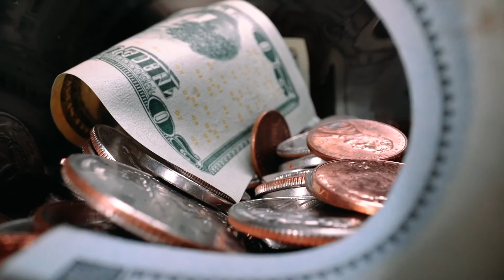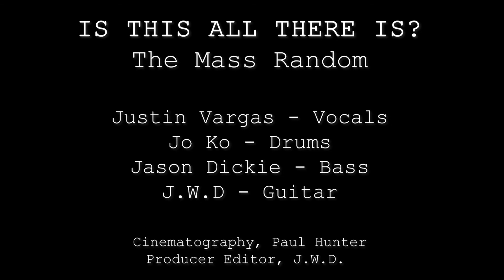KEG's HALLOWEEN SPECIAL THE MASS RANDOM IS THIS ALL THERE IS (BONUS!)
It's
Is This All There Is  (BONUS!)
The Mass Random